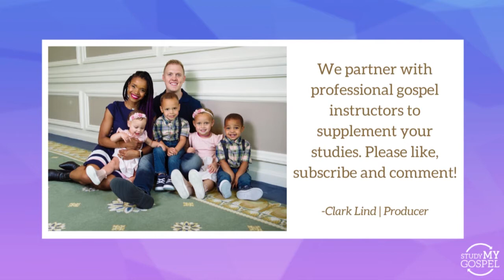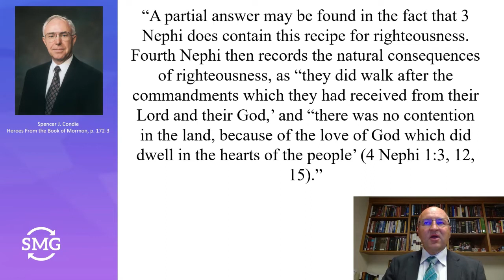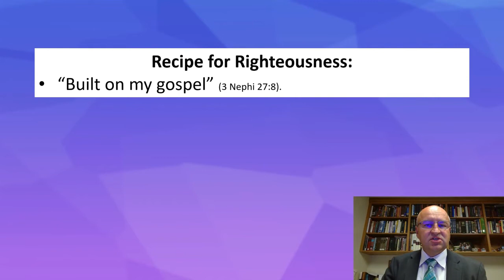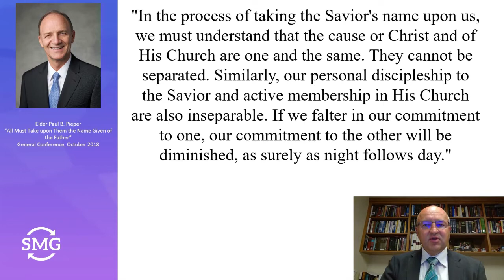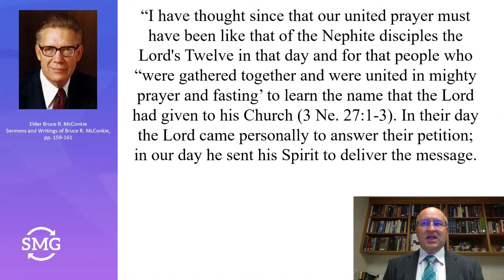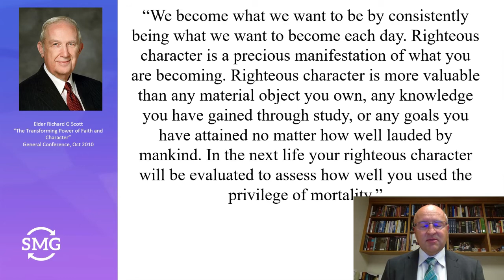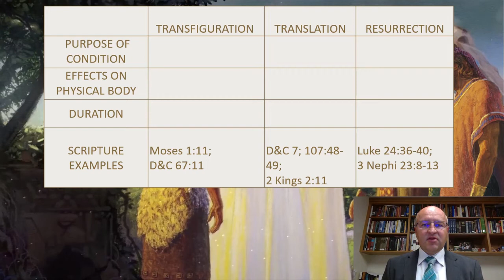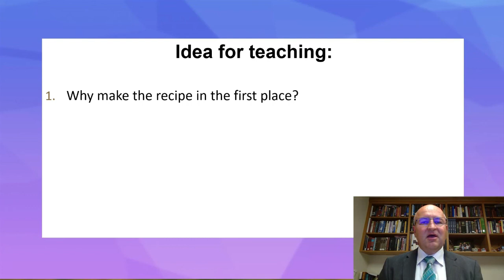COME, FOLLOW ME | OCTOBER 19-25 | 3 NEPHI 27 - 4 NEPHI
“There Could Not Be a Happier People”

The teachings of Jesus Christ are not just a beautiful philosophy to ponder. They are much more than that—they are meant to change our lives. The book of 4 Nephi provides a stunning example of this, illustrating just how thoroughly the Savior’s gospel can transform a people. Following Jesus’s brief ministry, centuries of contention between the Nephites and Lamanites came to an end. Two nations known for dissension and pride became “one, the children of Christ” (4 Nephi 1:17), and they began to have “all things common among them” (4 Nephi 1:3). The “love of God … did dwell in the hearts of the people,” and “there could not be a happier people among all the people who had been created by the hand of God” (4 Nephi 1:15–16). This is how the Savior’s teachings changed the Nephites and the Lamanites. How are they changing you?

Our mission is to supplement your gospel studies, uplift, and inspire. The page is a collection of gospel teachers expounding their insights from the scriptures. We have various series including Come, Follow Me, a study of Isaiah, and more to come.